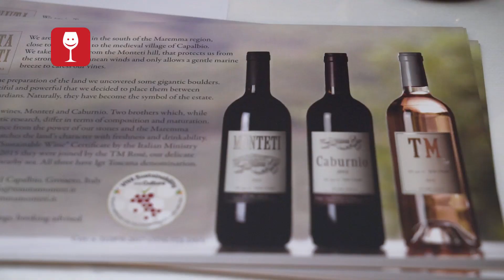Итальянское вино. Tenuta Monteti, Тоскана.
История Tenuta Monteti началась в 1998 году, когда после долгих лет поисков Джемма и Паоло Баратта наконец нашли этот уголок Тосканы в южной части Мареммы в небольшой долине, в 15 км от моря. Виноградники защищены холмом Монтети, от которого винодельня берет свое название.
Дегустация TM Rose.

Идея: Алексей Савельев, Светлана Оберман. Автор: Светлана Оберман. Съёмка, монтаж: Алексей Савельев.